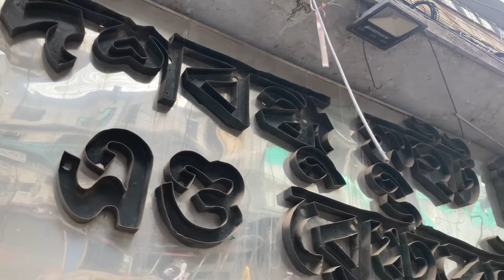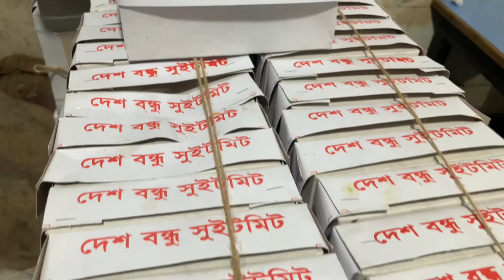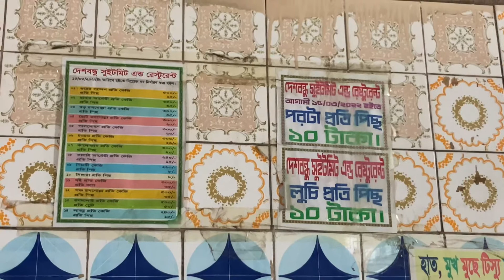পূর্ব পাকিস্তান আমলের এই রেস্তোরা কেন জনপ্রিয় হয়ে উঠেছিল - দেশবন্ধু সুইটমিট অ্যান্ড রেস্টুরেন্ট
দেশবন্ধু সুইটমিট

নাম সুইটমিট হলেও দেশবন্ধু ভোজনরসিকদের কাছে সকাল-বিকেলের নাশতার জন্য জনপ্রিয়। এখানে সারা দিনই পরোটা-ভাজি বিক্রি হয়। সঙ্গে বিক্রি হয় সুজির হালুয়া ও বিভিন্ন প্রকারের মিষ্টি। স্পঞ্জ মিষ্টির তুলনা নেই, দাম ৩০ টাকা। মিষ্টি বাদ দিলে ৫০ টাকায় এখানে ভরপেট খেয়ে আসতে পারবেন। দেশবন্ধুর অবস্থান ইত্তেফাক মোড়ে। দেশবন্ধু সুইটমিট তাদের ব্যবসা শুরু করে ১৯৫৮ সালে। দেশবন্ধু সুইটমিটের আরেকটি শাখা রাজধানী মার্কেটের পাশে।

পুরান ঢাকায় সকালের নাশতা
ধারণা করা হয়, দেশবন্ধু সুইটমিটের মালিক শচী মোহন গোপ দেশবন্ধু চিত্তরঞ্জন দাশকে ভালোবেসেই দোকানটির নাম রাখেন। পরোটা-ভাজি এখানে বিখ্যাত।